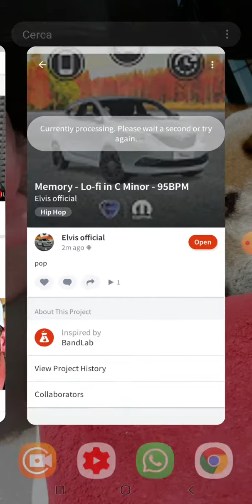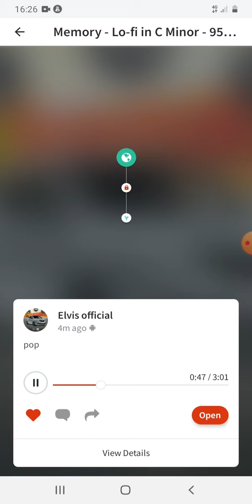elvis official - memory Lofi in c minor